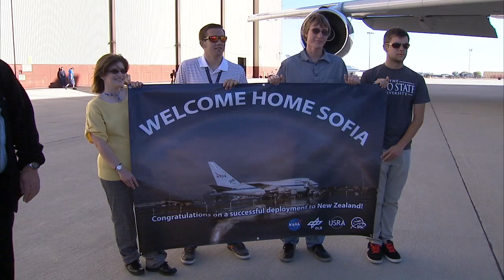SOFIA Runs on Teamwork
SOFIA Chief Pilot Troy Asher describes the teamwork that made the New Zealand Deployment so successful and powers the SOFIA mission every day.

Many partnerships contribute to SOFIA's success every day and during its first Southern Deployment to New Zealand. SOFIA's partners include NASA and DLR; NASA Ames Research Center and NASA's Dryden Flight Research Center; USRA and DSI.

SOFIA is the largest airborne observatory in the world, studying the universe at infrared wavelengths, capable of making observations that are impossible for even the largest and highest ground-based telescopes. During its planned 20 year lifetime, SOFIA also will inspire the development of new scientific instrumentation and foster the education of young scientists and engineers. Facebook Twitter